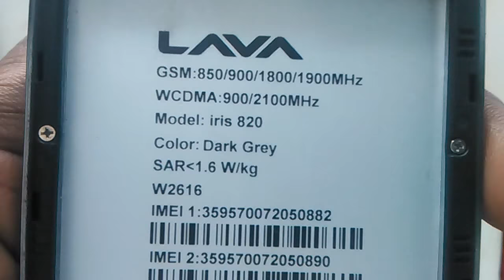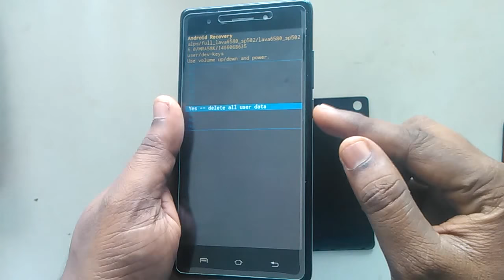Lava iris 820 Hard Reset unlock phone